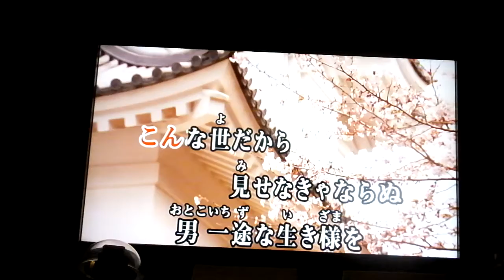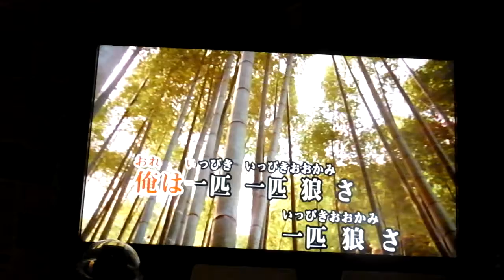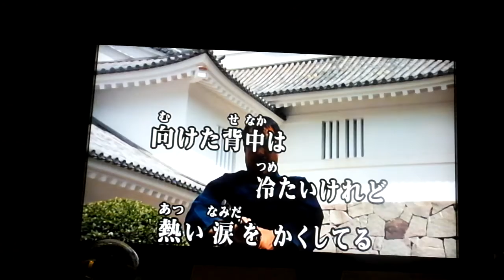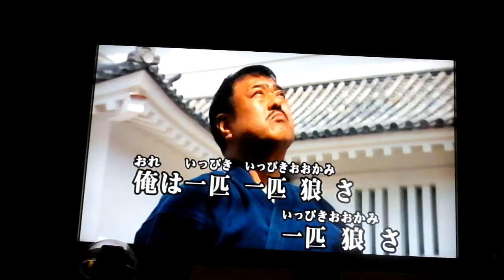一匹狼＃２ 元唄：千葉げん太 COVER8210